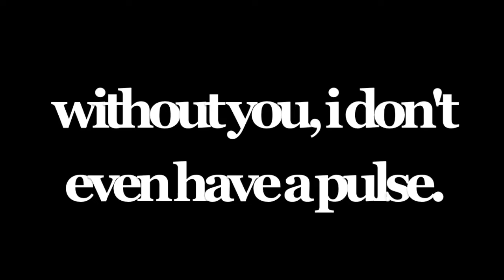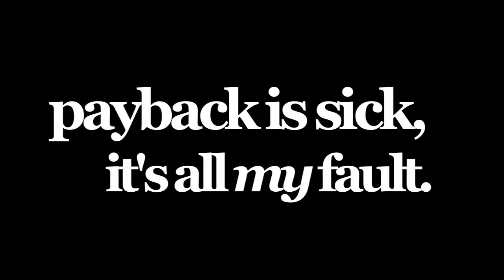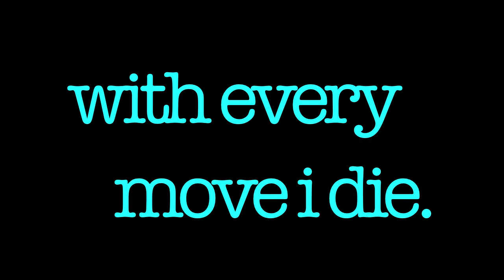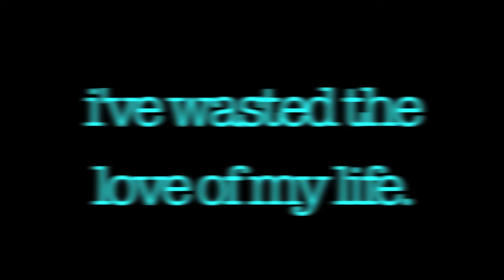dancing with tears in my eyes - kesha.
commment? (: